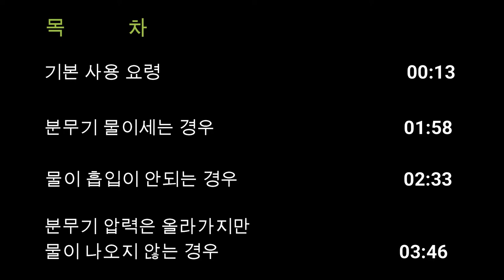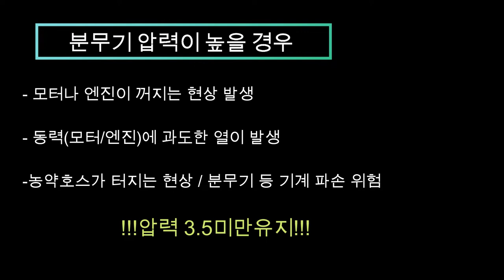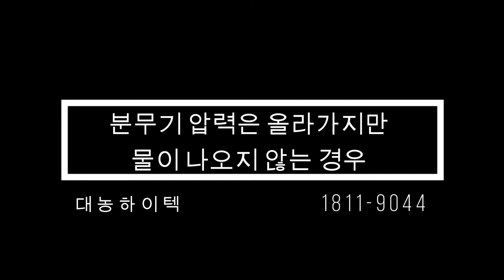동력분무기 사용관리 영상입니다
분무기 사용시 사용관리 영상입니다.
확인하시고 안전한 농약살포/분무기 사용하세요